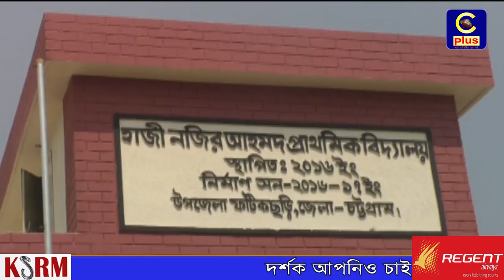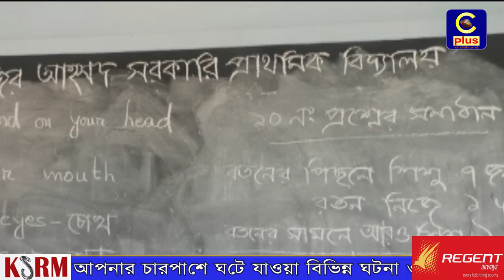ফটিকছড়ির কাঞ্চননগরে প্রাথমিক শিক্ষার বেহাল অবস্থা: ৩ জন শিক্ষক দিয়ে চলছে ২টি বিদ্যালয়